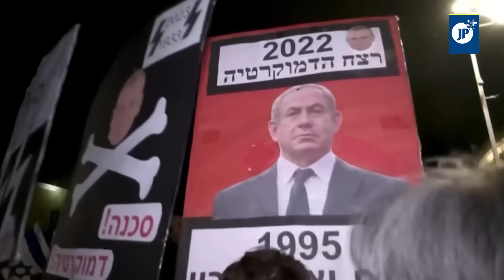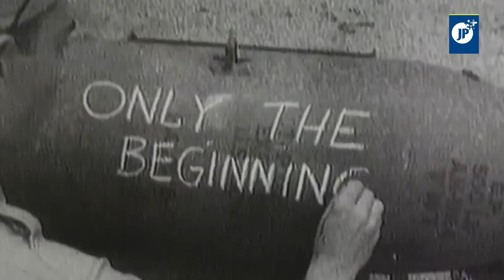Discurso Daniel Ortega: Estados Unidos es el más grande criminal en la historia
🇳🇮 El presidente de Nicaragua, Daniel Ortega, denunció a Estados Unidos y países europeos, miembros de la OTAN, de ser los responsables del conflicto en Medio Oriente, al ejecutar un plan criminal contra Gaza.